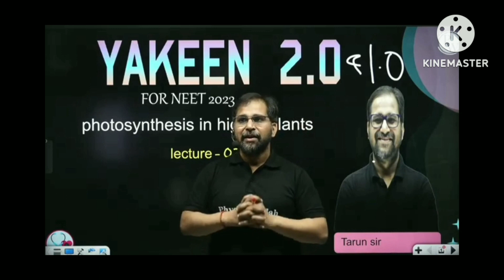tarun sir on last 4 months of neet and neet date#pw#neetaspirant#pwians